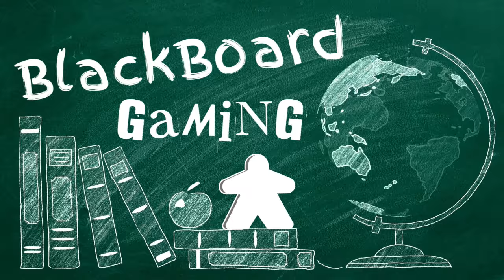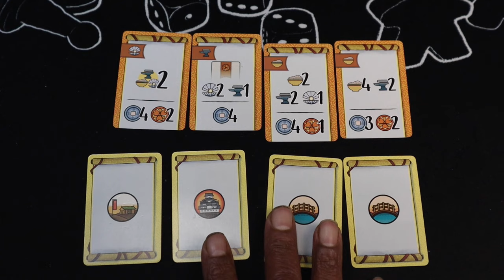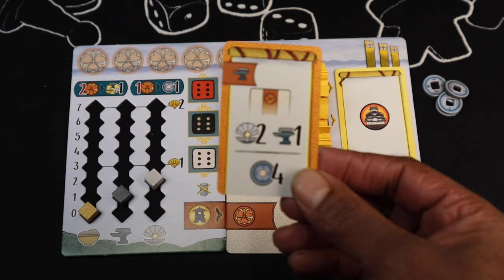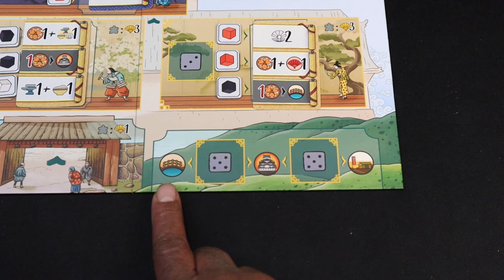The White Castle Board Game Review | I'm Dreaming Of A White Castle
Welcome to the BlackBoardGaming channel, where we introduce casual gamers to a wide variety of board and card games. Today Alicia & Dwayne share their thoughts on The White Castle Board Game, including a how-to set up & play overview. The White Castle is designed by Shei S. & Isra C. with art by Joan Guardiet and published by @devirgames7900